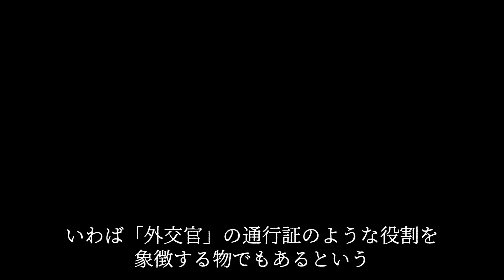【謎のトンネルを抜けると巨人国だった！】真実が明かされる ミステリー の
国境の長いトンネルを抜けると巨人国だった話。

依頼人の用事で国境を抜ける長いトンネルの先の町へ行った男性は、それが人生を変えるきっかけになるとは思っていなかった。

依頼人が明かす、トンネルの向こうの世界とこっちの世界の真実とは…？